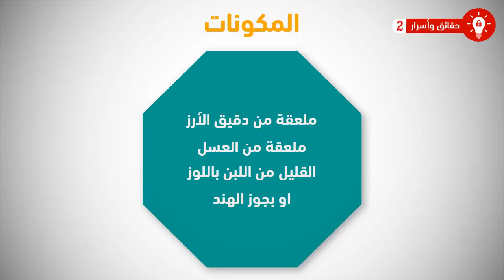غسلت وجهها بهذا الخليط لمدة 3 أيام.. شاهدي النتيجة المذهلة "خليط تبييض الوجه"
غسلت وجهها بهذا الخليط لمدة 3 أيام.. شاهدي النتيجة المذهلة - خليط تبييض الوجه .. يشكّل الإعتناء بالصحة وتفتيح بشرة الوجه من المواضيع التجميلية التي تلقى اهتماماً كبيراً من جانب المرأة العربية التي تهتم بالحفاظ على نضارة وإشراق بشرتها. ولذلك جمعنا لك فيما يلي أسرع وأسهل خلطات للبشرة تعتمد على مكوّنات طبيعية أثبتت فعاليتها في هذا المجال.